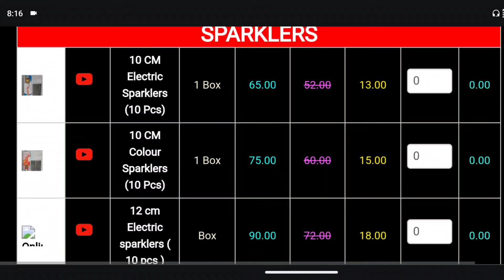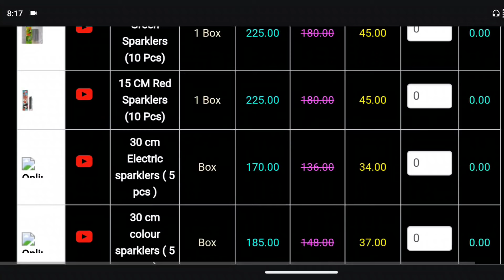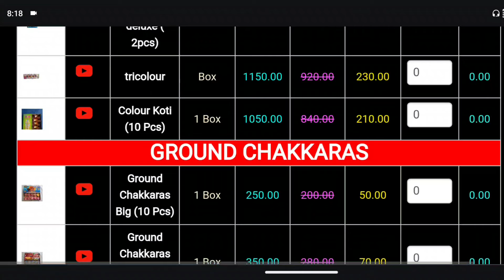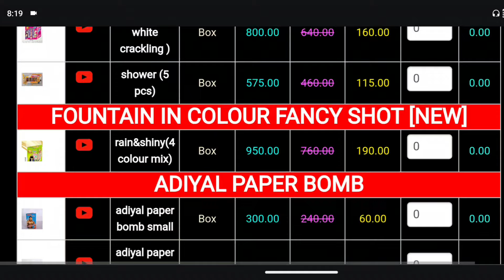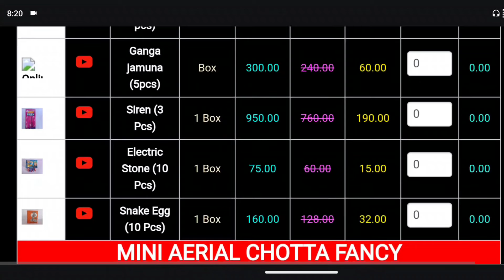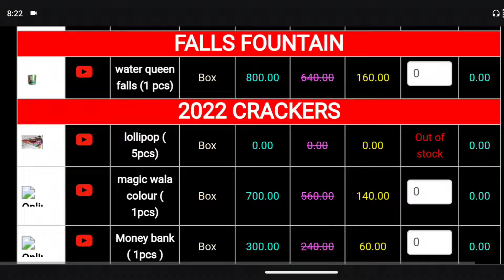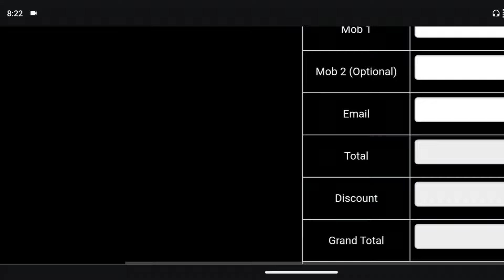sree gokulam crackers Sivakasi 2024 | crackers review tamil price list 80% offer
sree gokulam crackers 2024 diwali price list

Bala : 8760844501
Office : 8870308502